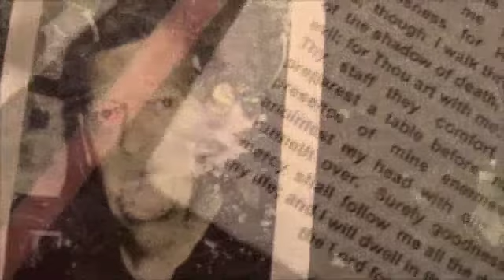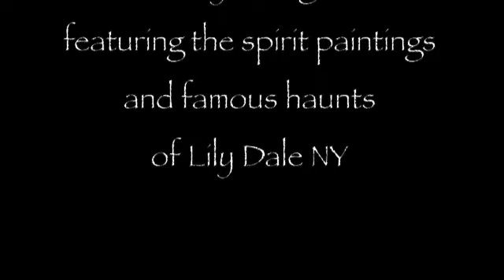LILY DALE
LILY DALE New York psychic clairvoyant seance dream